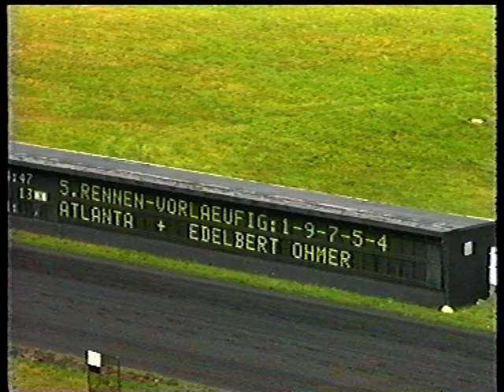Atlanta*Edelbert Ohmer* Siegerehrung im Zuchtrennen mit Klaus Tomforde FC St. Pauli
Atlanta*Edelbert Ohmer* Siegerehrung im Zuchtrennen mit Klaus Tomforde FC St. Pauli - Hamburger Stutenpreis 1992. Atlanta hat verdient den 1. Vorlauf gewonnen. Sie ist im Finale und läuft nun gegen die gewinnreichste Stute Europas, die legendäre " Double Crown". OMG, XXL. What a nice day . Mehr Infos unter